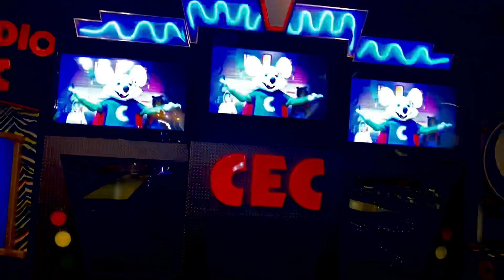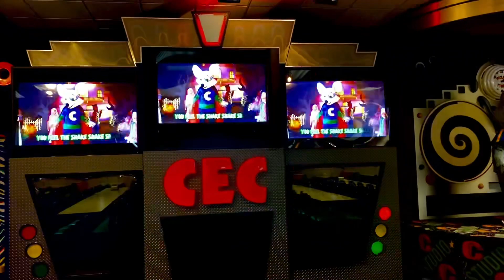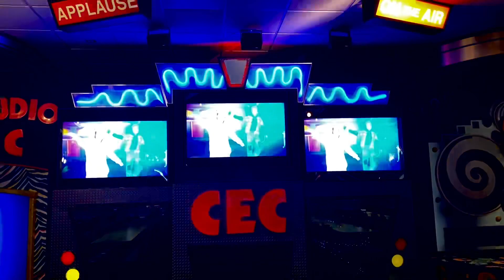Chuck E. Cheese’s: Haunted House Party (Caguas, PR)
This video shows the Chuck E. Cheese’s in Caguas, Puerto Rico with a Studio C Beta stage with a 16m bot performing one of the several songs on Show 4 2021.